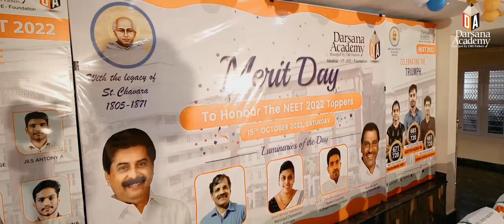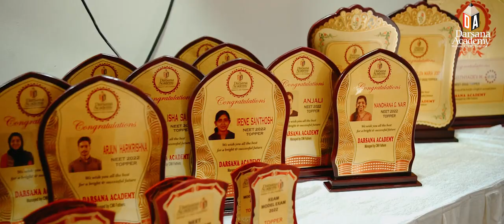Merit Day 2022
Merit day: To Honour the NEET 2022 Toppers

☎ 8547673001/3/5